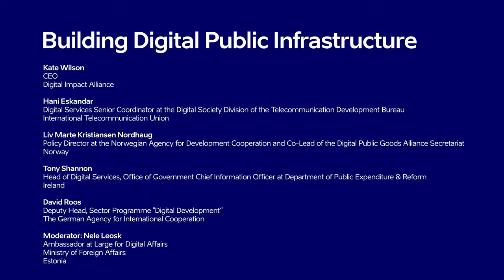TDS 2021: Building Digital Public Infrastructure – Panel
Governments from different parts of the world are constantly reinventing the bicycle when it comes to the deployment of different digital services. What if we could create reusable and interoperable building blocks that could be utilized in different governments as digital public goods? Government digital services are in many cases stuck in legacy components that do not provide the necessary flexibility and do not adapt to ever-changing conditions and expectations fast enough.

An initiative GovStack.global by ITU, DIAL, Germany and Estonia aims to tackle these problems on the global scale. By the world leading best practices we know that we can empower governments to take ownership of their digital futures by building more effective and cost-efficient digital government services.

Moderator: Nele Leosk, Ambassador at Large for Digital Affairs, Ministry of Foreign Affairs, Estonia

Speakers:
- Hani Eskandar
Senior Coordinator at the Digital Society Division of the Telecommunication Development Bureau of ITU

- Kate Wilson
CEO of the Digital Impact Alliance DIAL

- Liv Marte Kristiansen Nordhaug
Secretariat Co-Lead, Digital Public Goods Alliance Policy Director, Norwegian Agency for Development Cooperation

- Tony Shannon
Head of Digital Services, Office of Government Chief Information Officer at Department of Public Expenditure & Reform, Ireland

- Lacina Koné
Director General, Smart Africa

- David Roos
Deputy Head Sector Programme Digital Development